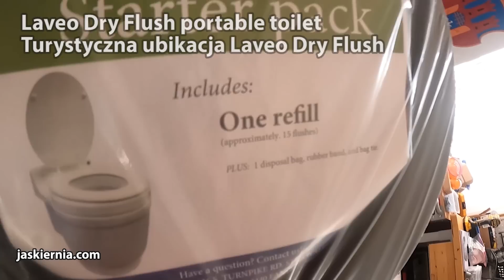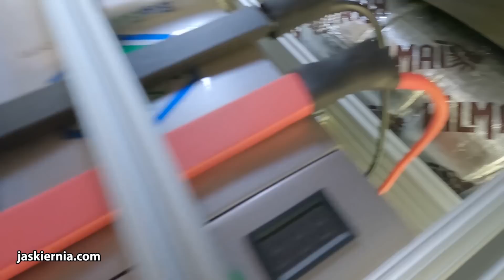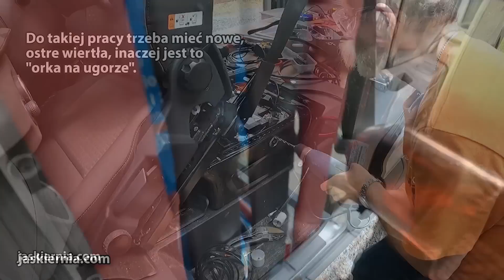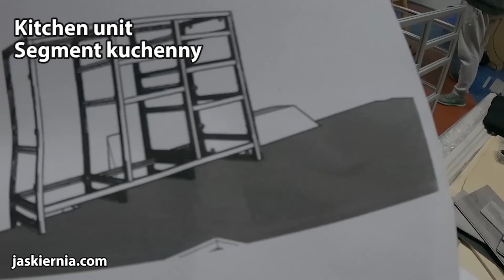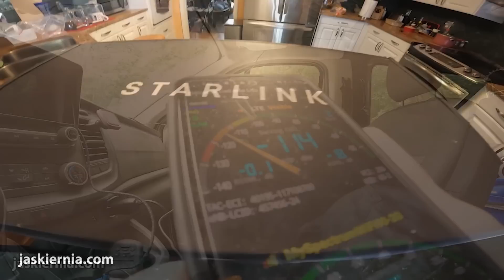627. 25 months in 25 minutes. First part of our campervan builds.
Nie macie czasu na oglądanie szczegółowych filmów z budowy kampera? To obejrzyjcie 25-minutowy skrót. To pierwsza część, za parę miesięcy będzie dokończenie.